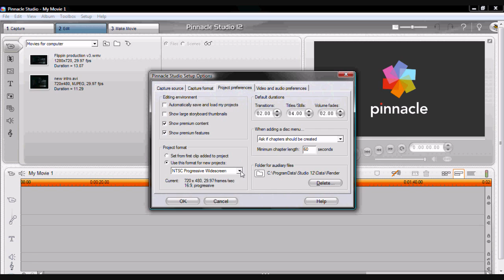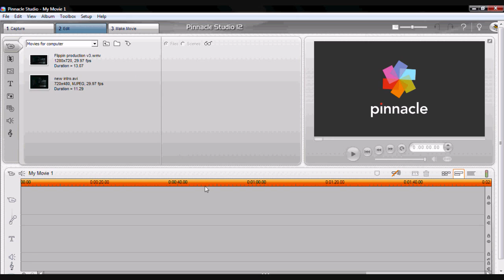My Dazzle Quality settings (BEST for youtube)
Best dazzle quality without conversion just in pinnacle studios.